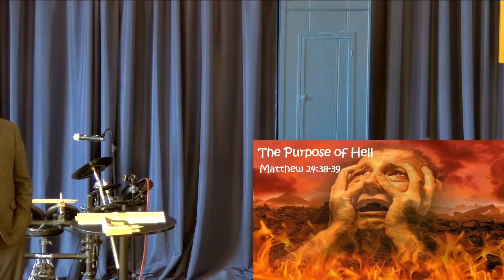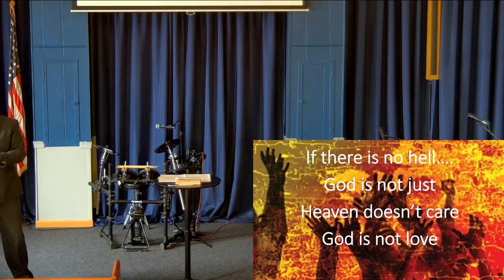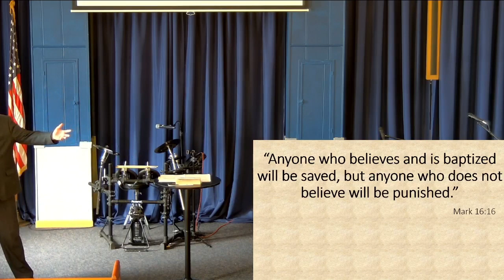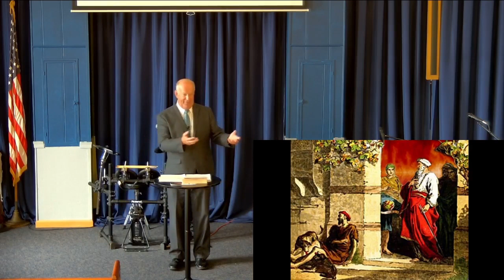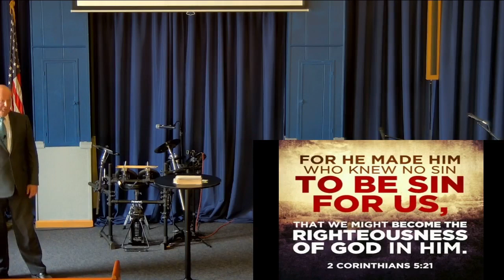The Purpose of Hell